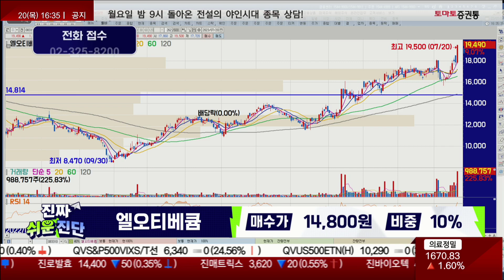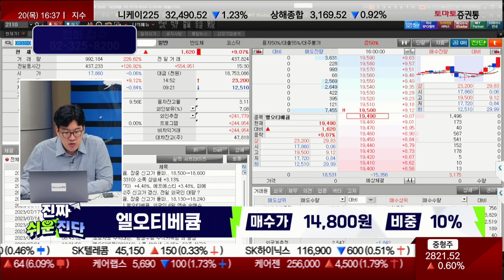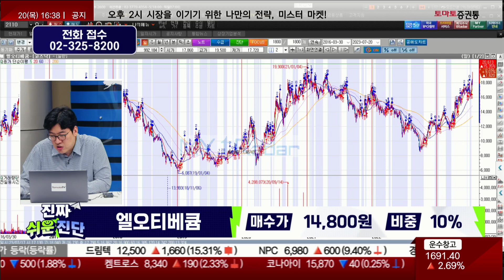2분기 실적 확인 후 대응 / 엘오티베큠(083310)